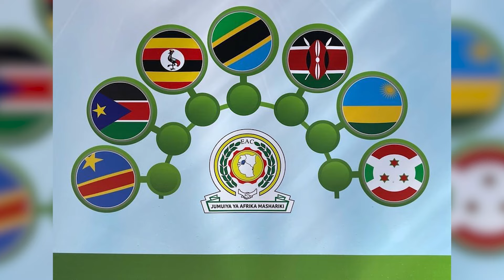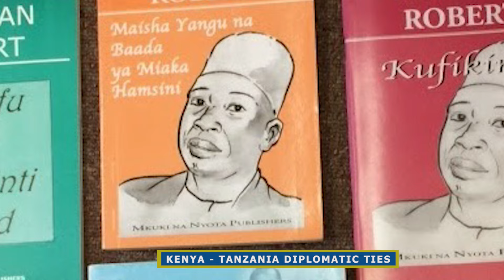TBC : THE INTERNATIONAL SPHERE WITH KENYAN HIGH COMMISSIONER